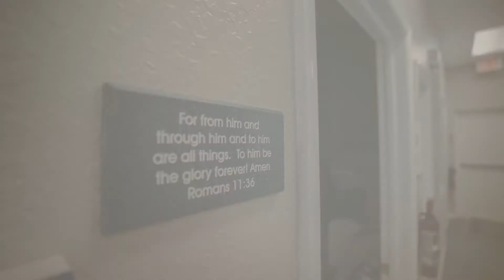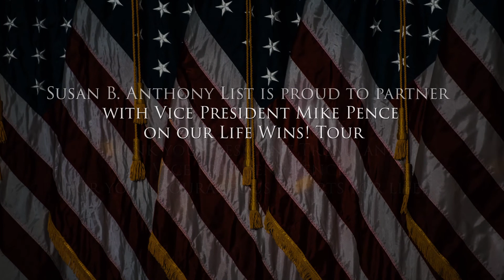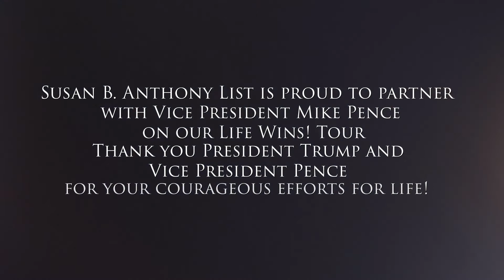LIFE Wins! Event in Tampa, Florida feat. VP Mike Pence